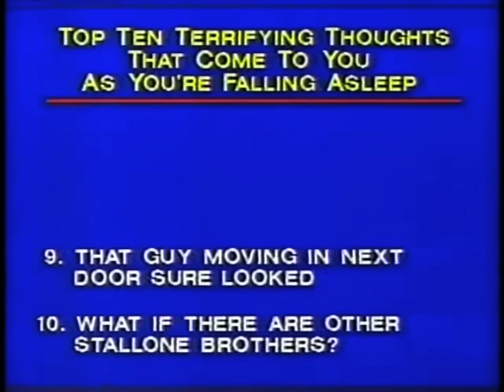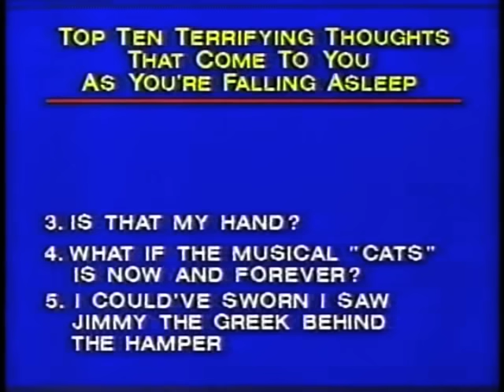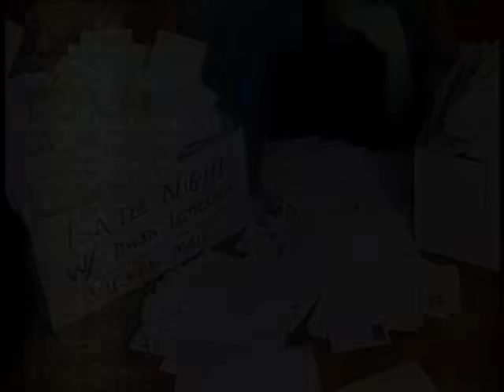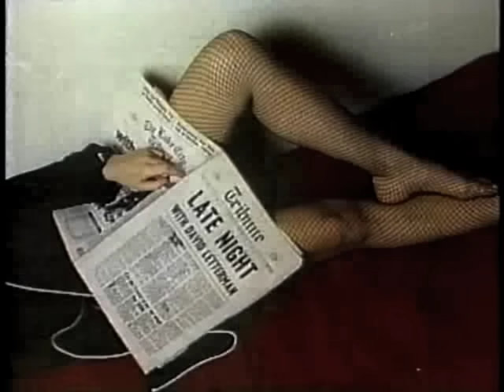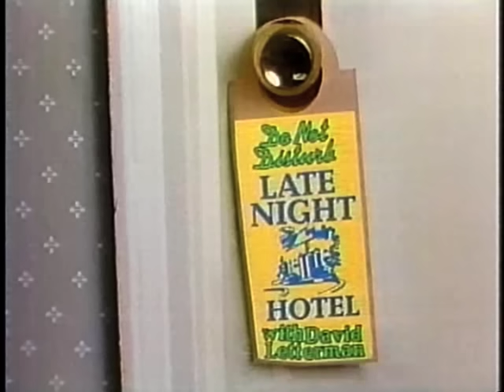Sonny & Cher on Letterman, November 13, 1987 (full show, stereo) + 2015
One of the top shows in Late Night's 11 1/2-year run, presented in full here and in stereo. First preceded by Dave promoting the appearance the night before and then Bill Wendell's pre-announce. From the repeat of October 8, 1988. (There were two LNs broadcast this night, the first a new show that aired in Carson's slot at 11:30 PM -- the Tonight Show's 26th Anniversary special had aired earlier in prime time -- and then this repeat at 12:30 am.)

Accompanying Cher with her performance of "I Found Someone" and then later with Sonny were John McCurry on second guitar, vocalist Pattie Darcy, and, on synthesizer, Cliff Carter, who was part of the 24th Street Band with Will Lee, Hiram Bullock, and Steve Jordan in the late '70s to early '80s, a band whose second LP in 1980 was produced by Paul Shaffer.

This same ensemble would accompany Cher on SNL a week later on November 21.

That same week later, on November 20, Dave shows a photo that had been taken during the break after Cher's performance.

And, finally, a clip from May 6, 2015, as Cher appears for the final time on Dave's Late Show, here in the same jacket worn 28 years earlier.

With Jeff Martin as Flunky and Gerard Mulligan getting fired again.